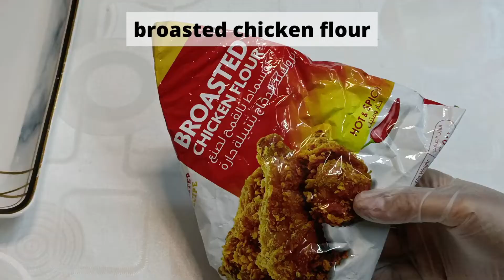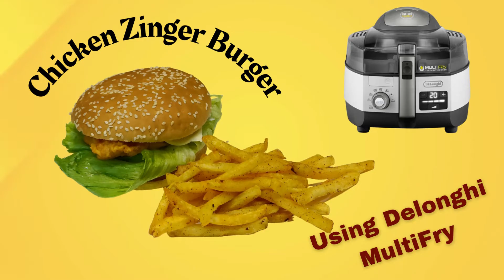Chicken Zing Burger Using Delonghi Multifry # Hobby2Kraft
Crispy crunchy zinger burger recipe is every burger lover's first choice. Try out this less oil and simple perfect crispy chicken burger recipe and let us know how it turned out.
Hello viewers please visit my channel Hobby2Kraft to explore the new cooking experiences, Healthy and oil-free recipes, fast and easy recipes, cooking hacks, innovative and new recipes.You could view my recipes  using Delonghi MultiFry.